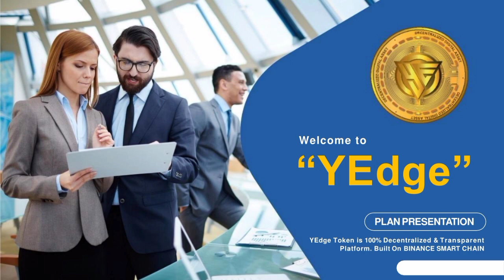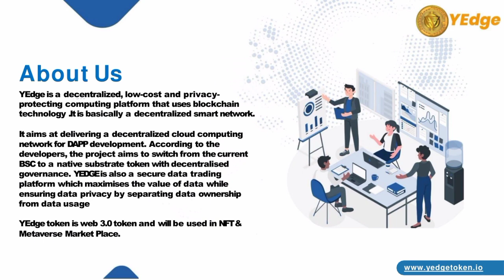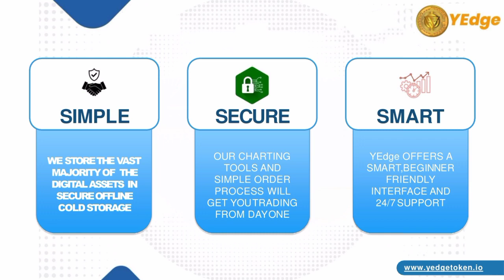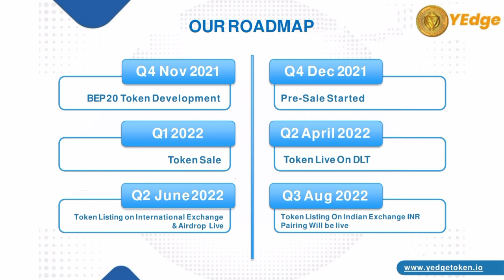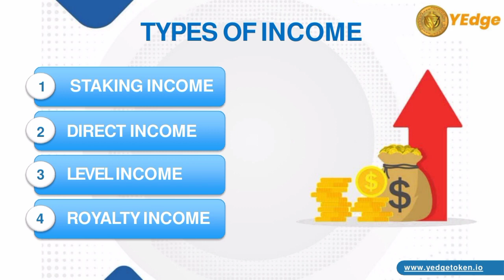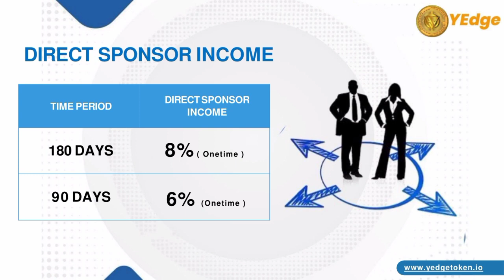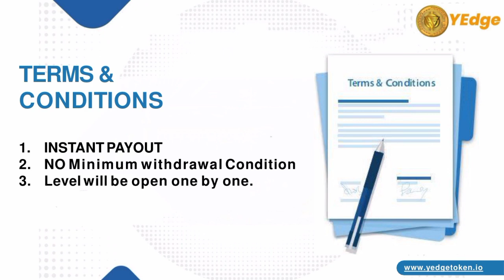YEdge Token Full Details Review Hindi || 25 Dec 2021 Start India to International Best Crypto Token